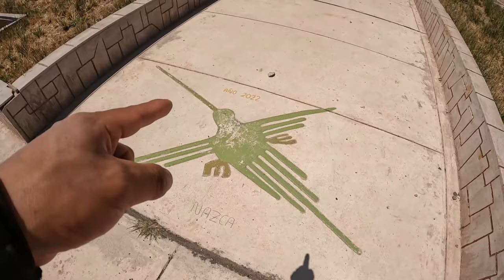🇵🇪Encontré Un Volcán Enano en Cusco😱 Volcan De Pabellones | Yanaoca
VOLCAN DE PABELLONES ⛰
Este pequeño volcán esta ubicado en el poblado de Yanaoca provincia de Canas departamento de Cusco, este volcán solo cuenta con 7 metros de altura aproximadamente y lo podremos ver
camino hacia el ultimo puente Inca (QUESWACHAKA) 🌾